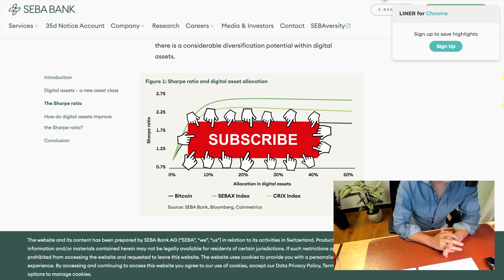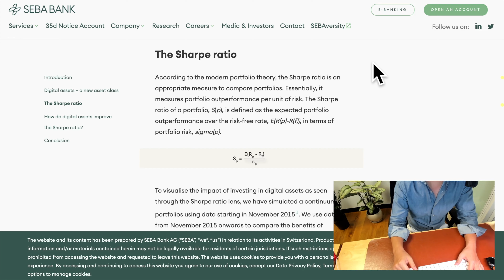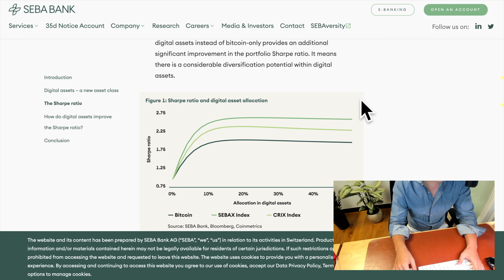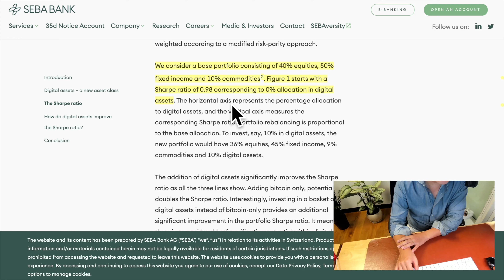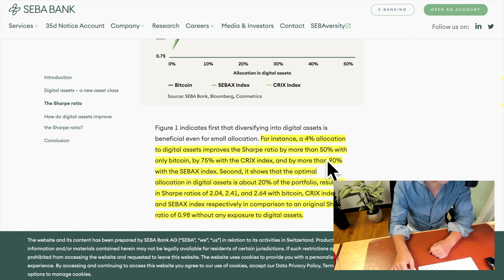도지코인긴급 - Crypto 101 1부. 중장기 개인투자를 위한 크립토 포트폴리오 구축 방법은?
Crypto 101 1부 입니다.

 초보트레이더를 위한 나만의 크립토 포트폴리오 구성하기